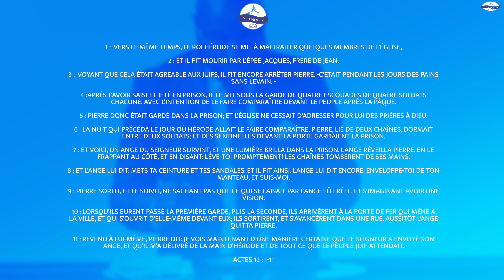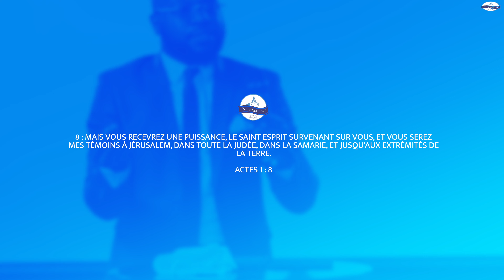La présence de Dieu [Partie 6] - Serviteur Aurélien A.NKUNKU - Dimanche 13 Mars 2022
Bienvenue sur la chaine CMES TV du Centre Missionnaire Evangélique SINAÏ ( CMES ).
Le Centre Missionnaire Evangélique SINAÏ est une assemblée chrétienne qui annonce l'Evangile de Jésus Christ.

Ce que Jésus Christ a fait avec son corps physique Il veut le faire avec Son corps spirituel qui est l'Eglise, de ce fait, nos objectifs sont :
- Faire des nations des DISCIPLES ( Matthieu 28.19 )
- RESTAURER les roseaux cassés
- RAVIVER la flamme des lumignons qui fument ( Matthieu 12.20 )

Retrouvez nous tous les dimanches de 10h à 12h pour des temps d'Adoration, de Formation, de Communion et d'Evangélisation
Adresse :
Hôtel Enzo
Chemin des champcueils 91220 Brétigny-sur-Orge

Paix et grâces en Jésus Christ notre Sauveur !